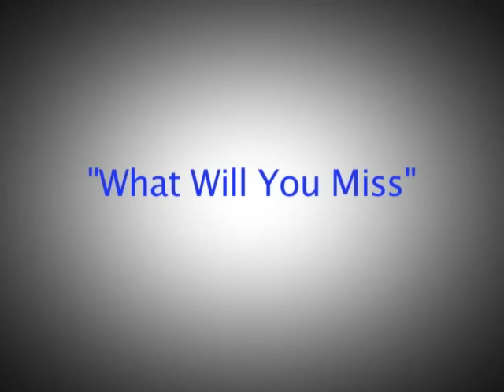Belleview High class of 08 what will you miss